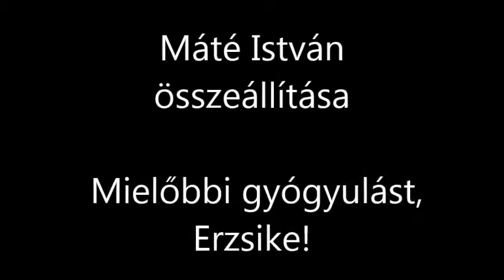Máté István összeállítása Mielőbbi gyógyulást, Erzsike!